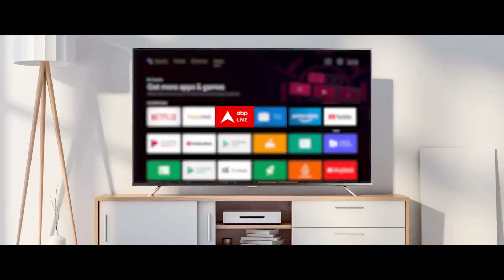Prashant Kishor on Rahul Gandhi: '10 सालों में नहीं मिली सफलता तो ले लीजिए एक ब्रेक' | Breaking News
प्रशांत किशोर ने कांग्रेस नेता राहुल गांधी पर निशाना साधते हुए उन्होंने कहा, "आपकी लड़ाई उत्तर प्रदेश, बिहार और मध्य प्रदेश में है, लेकिन आप मणिपुर और मेघालय का दौरा कर रहे हैं. ऐसे में आपको सफलता कैसे मिलेगी. अगर आप यूपी, बिहार और मध्य प्रदेश में नहीं जीते तो वायनाड से जीतने से कोई फायदा नहीं होगा. अमेठी चुनाव नहीं लड़ने का निर्णय गलत साबित होगा, इससे गलत संदेश जाएगा."